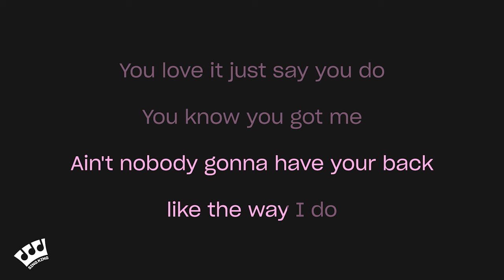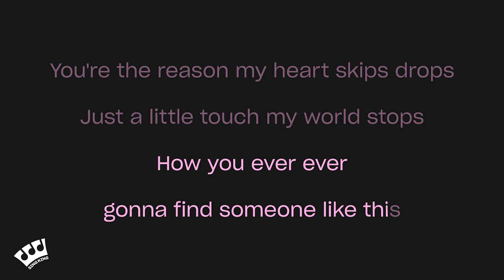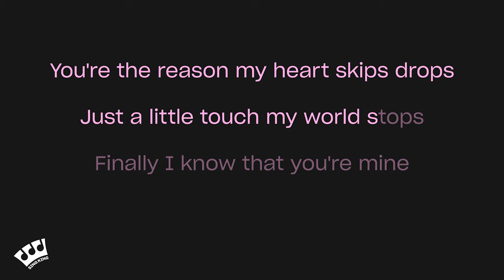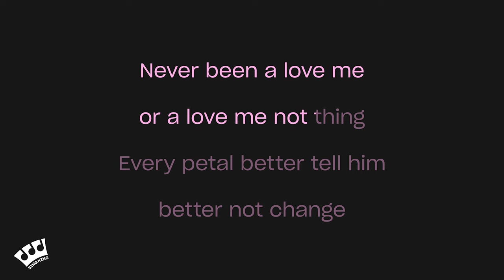JENNIE - You & Me (Karaoke Version)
Karaoke sing along of “You & Me” by JENNIE from Sing King Karaoke

0:00 Intro
0:03 JENNIE - You & Me (Karaoke Version)
2:58 Up Next